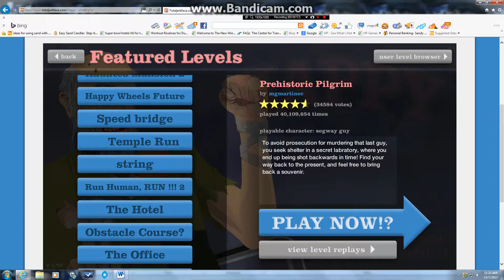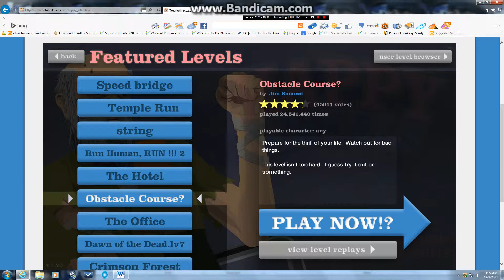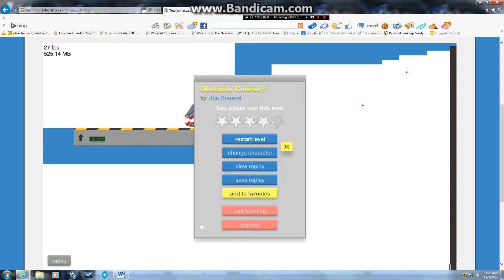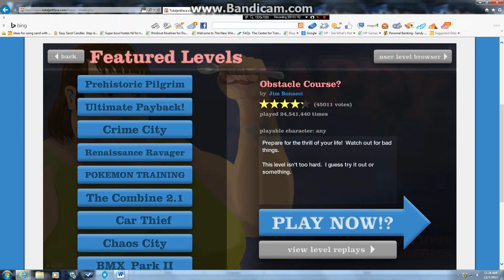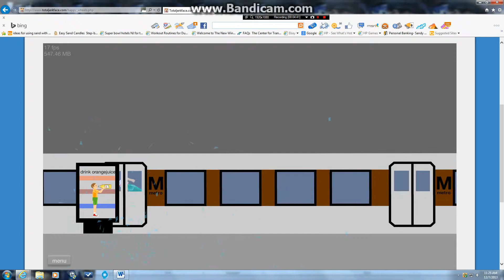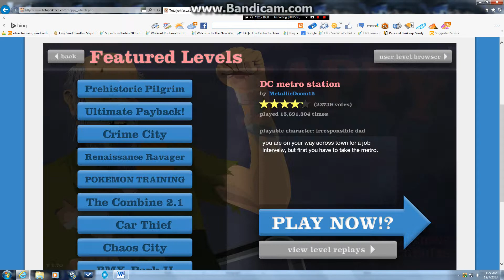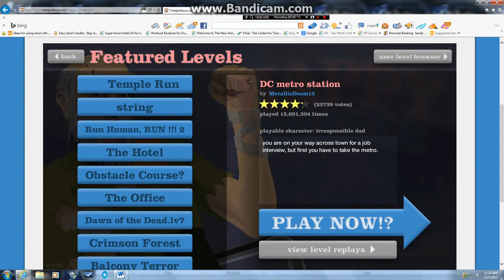Happy Wheels #5 Rouge I think i messed up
Me Being a failure at happy wheels with walmart connection.